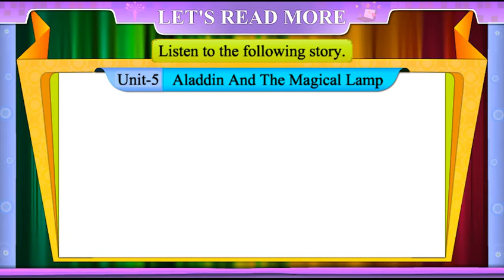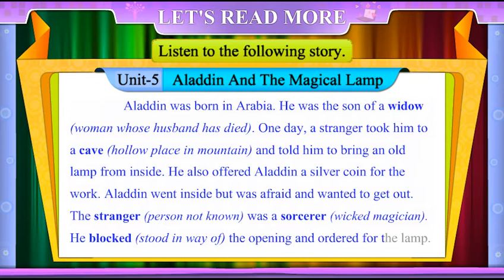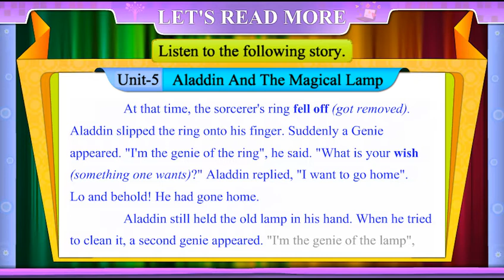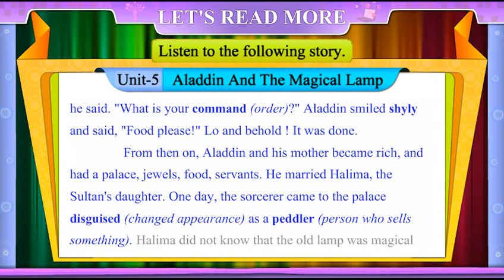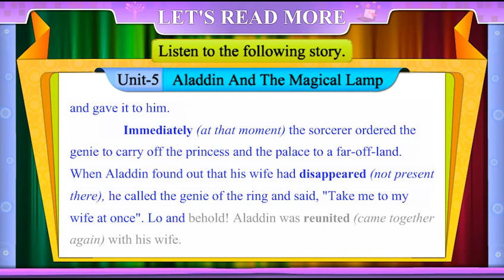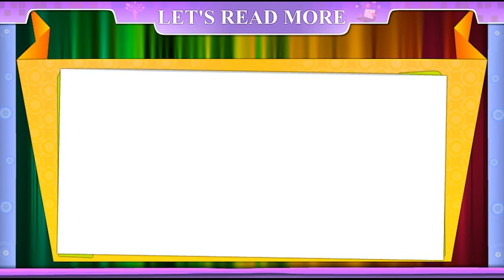std 8th sem 2 extra unit 5 aladdin and the magical lamp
std 8th sem 2 English Gyankunj